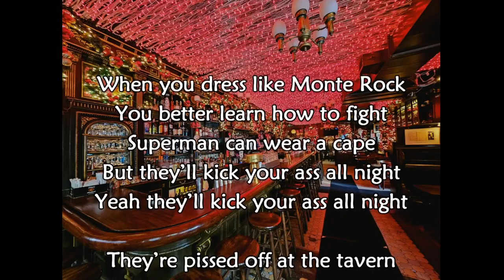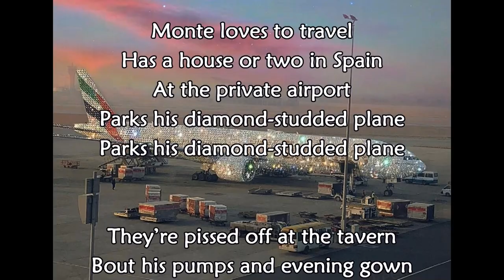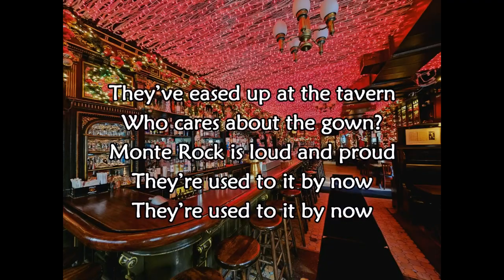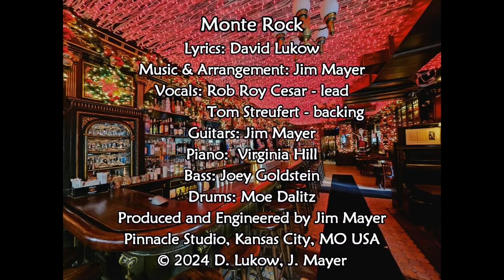Monte Rock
Lyrics: David Lukow
Music & Arrangement: Jim Mayer
Vocals: Rob Roy Cesar - lead
              Tom Streufert - backing
Guitars: Jim Mayer
Piano:  Virginia Hill
Bass: Joey Goldstein
Drums: Moe Dalitz

Produced and Engineered by Jim Mayer
Pinnacle Studio, Kansas City, MO USA